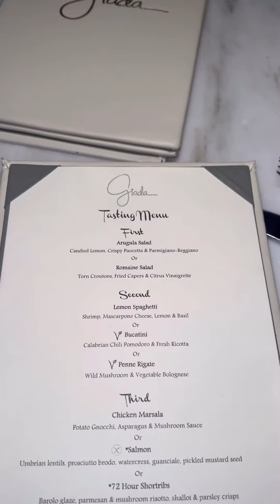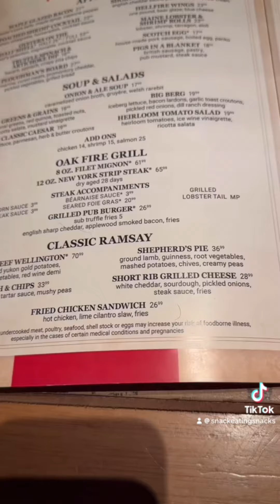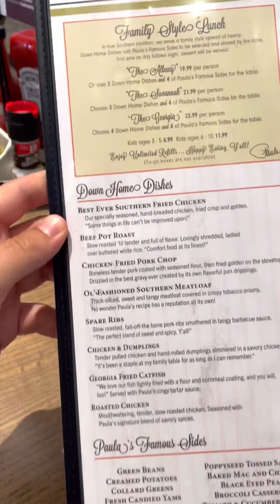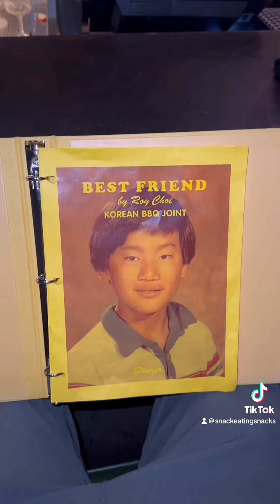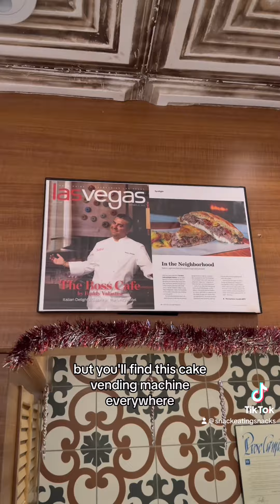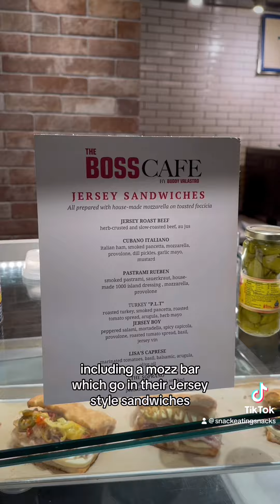Trying Celebrity Chef Restaurants (The Good, The Bad, The Ugly)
Here's a compilation of all the celebrity chef restaurants that I've eaten at including what I ate!

1. Bobby Flay & Giada De Laurentiis (0:00-1:00)
2. Gordon Ramsay restaurants (1:00-2:06)
3. Paula Deen & Guy Fieri (2:07-3:22)
4. Roi Choi (3:22-4:24)
5. Cake Boss Buddy V restaurants (4:24-5:36)